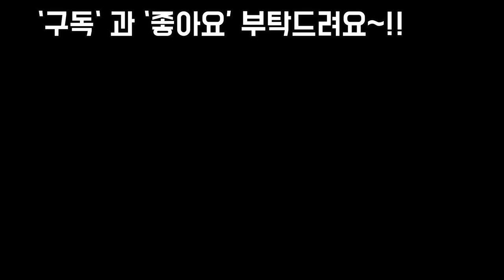까미유끌로델 기비 마돈나 전문가의 포스물씬 고귀하고 희귀한 창과금다육 기십~ 기백만원 안보시면 안보면 후회 꼭 구경하려오세요 대환영!! Succulents